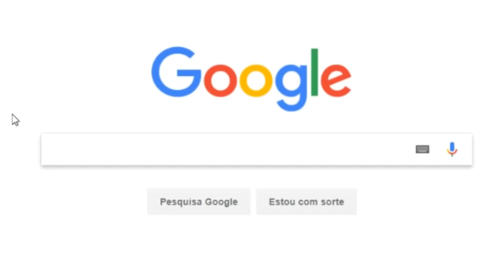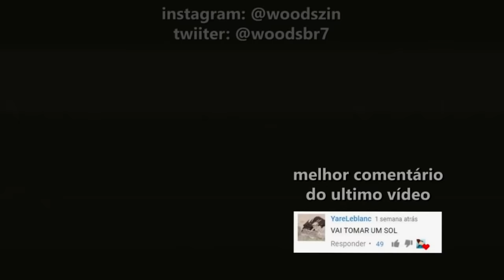5 MOTIVOS PARA NÃO JOGAR DE YASUO